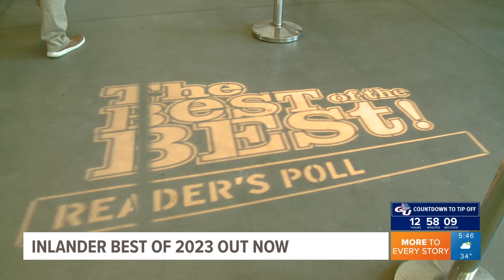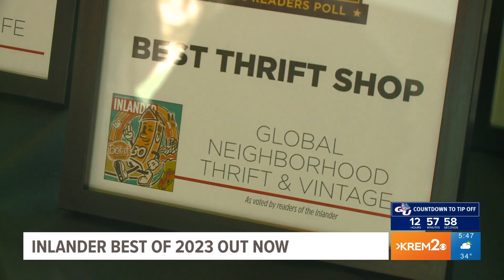Inlander Best of 2023 is out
The Inlander Best of 2023 reader poll has been released.